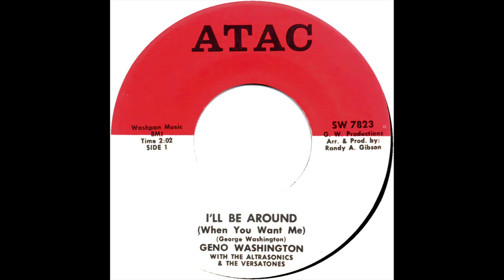GINO WASHINGTON & GROUP I'LL BE AROUND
GINO WASHINGTON & GROUP, I'LL BE AROUND, NORTHERN SOUL, SOUL MUSIC GENRE